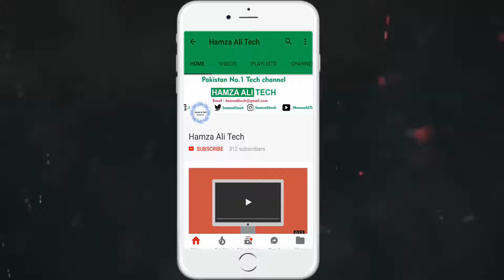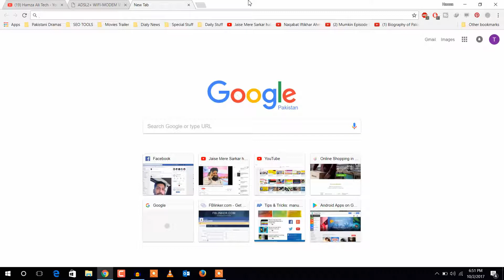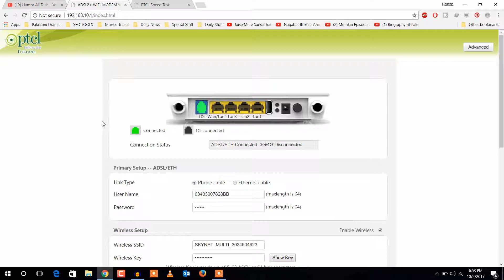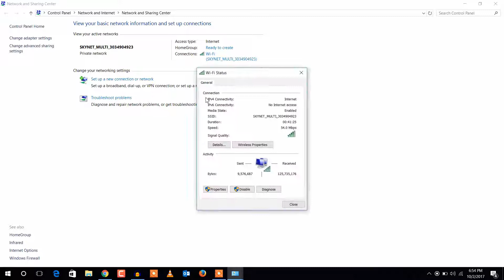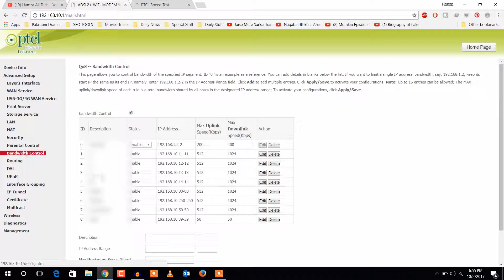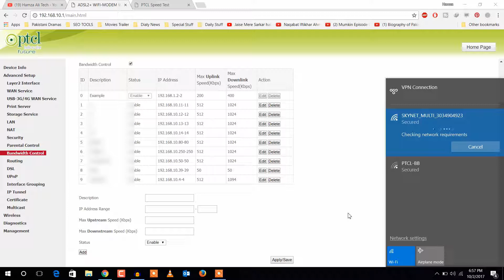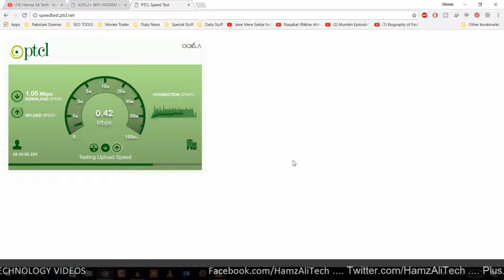How to Control WIFI Bandwidth For Users Using Any Modem ( tp-link - Ptcl - Dlink )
Limit WIFI Speed for Others most of the people face slow internet problem they can't manage their WiFi Bandwidth so if you want to better your WIFI Speed watch this video till end

How to Speed Up Your Internet Speed | Ptcl Internet | EVO | DSL | Triple Internet Speed For Free